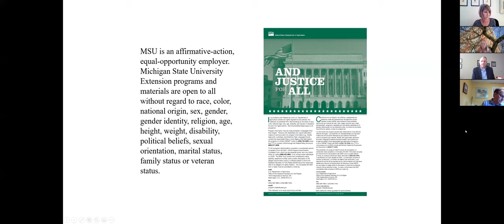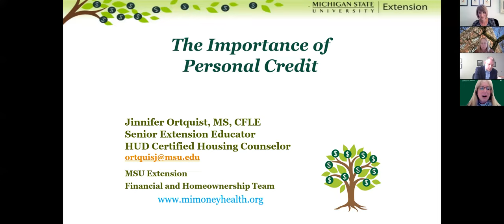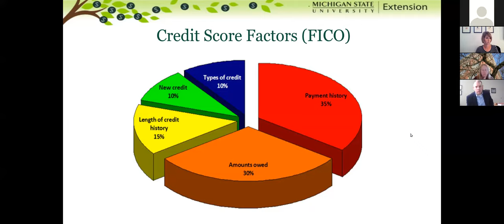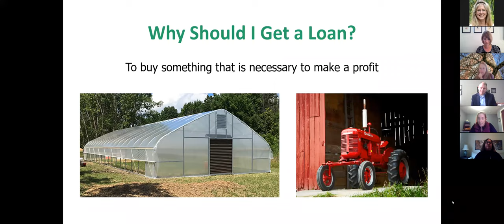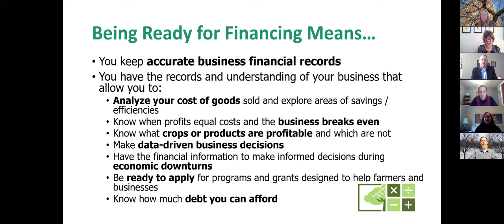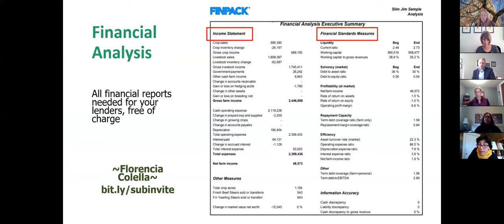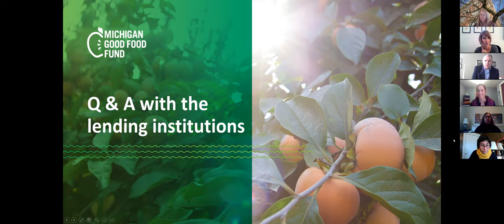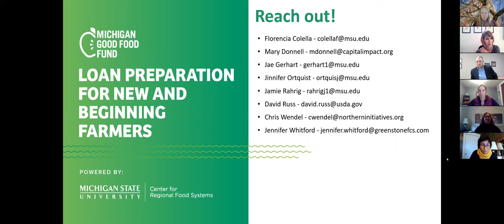Loan Preparation for New and Beginning Farmers - Launch Event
This learning series will prepare new and beginning farmers with the tools needed to approach a lender. In addition to this kickoff session, we will host three-monthly sessions spotlighting representatives from each of the three popular lenders for farmers: Greenstone Farm Credit, the USDA Farm Service Agency, and Northern Initiatives, a Michigan Good Food Fund financial partner.